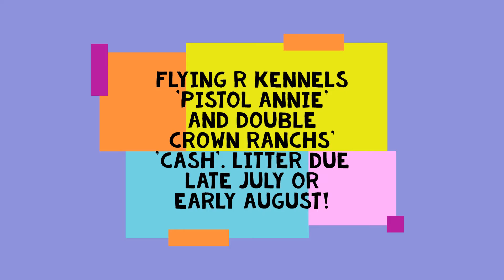Annie & Cash; These puppies have championship bloodlines and are due in late July 2021!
Looking for a championship-winning GSP puppy?
Check out Annie and Cash's videos, litter due in late July, and we will be taking deposits as soon as pregnancy confirmed!